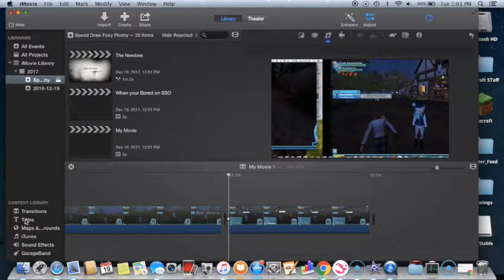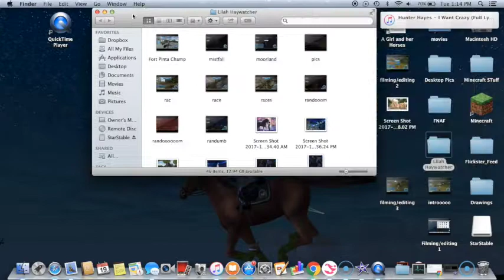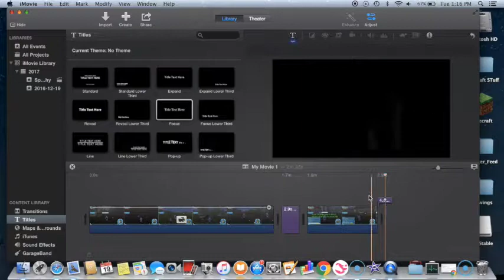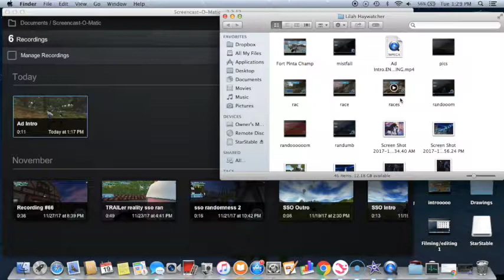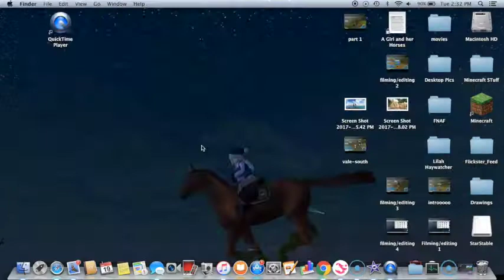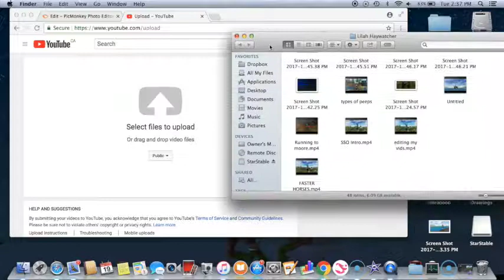Editing Time Lapse (RAW CUT)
Here you can watch me edit, upload and make an intro with this time lapse of raw cut footage :D